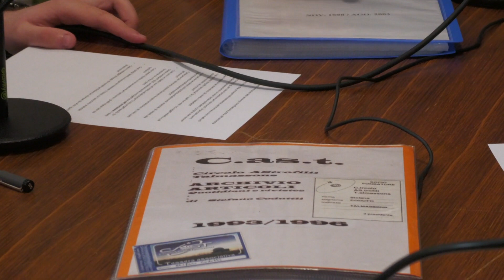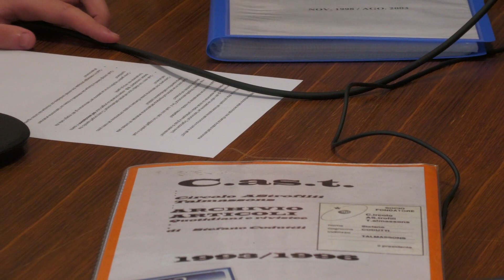S1-E13 unPODidut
Nella puntata di questa domenica Stefano Codutti, storico ex presidente del C.A.S.T., illustra la genesi del suo grandioso progetto e ci intrattiene con affascinanti aneddoti riguardanti la sua vita nel mondo della divulgazione del cielo e delle stelle.
Non perdetevi gli appuntamenti proposti! Ascoltateci e tenetevi informati! Sondaggio a fine episodio...